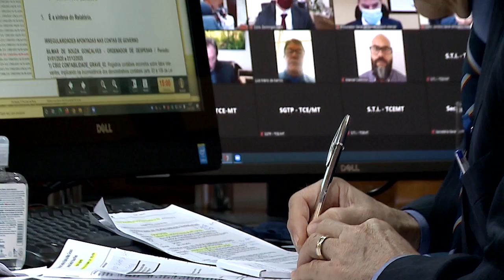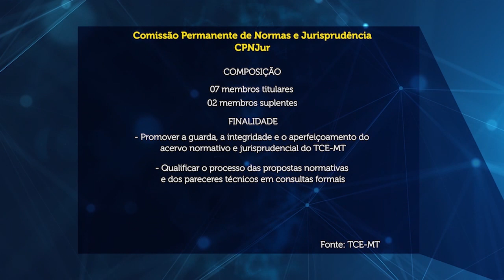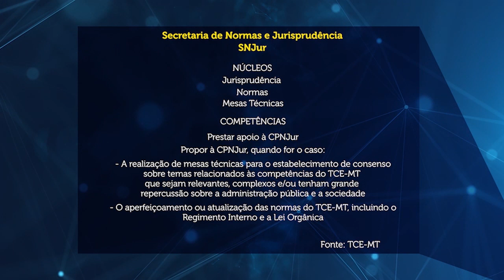TCE cria comissão permanente e secretaria de normas e jurisprudência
- Mesa técnica é instaurada para promover debates sobre temas relevantes e complexos